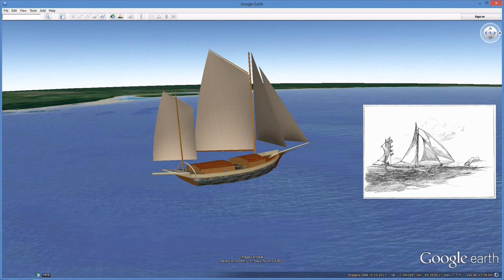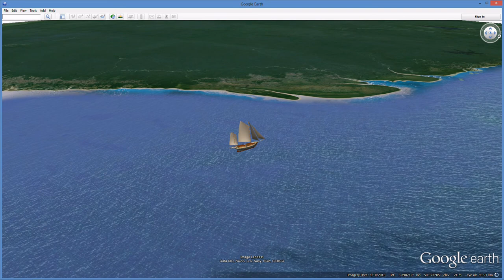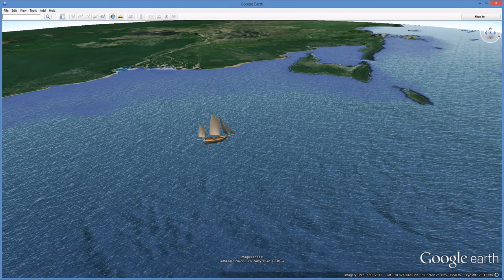Chapter XX Part 1 - Cape St Roque to Grenada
In the favouring current of Cape St. Roque, Brazil -- All at sea regarding the Spanish-American war -- An exchange of signals with the battle-ship Oregon -- Off Dreyfus's prison on Devil's Island -- Reappearance to the Spray of the North Star -- The light on Trinidad.